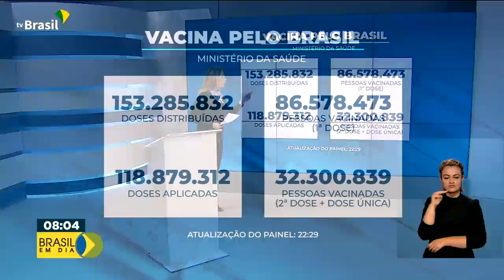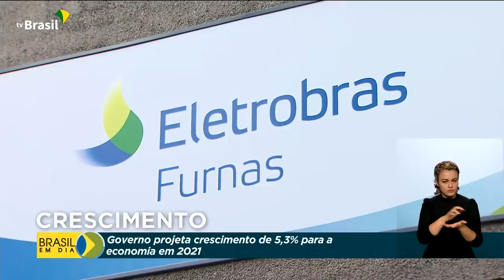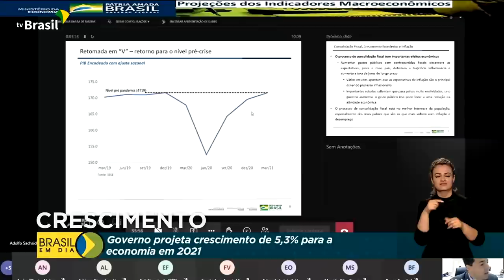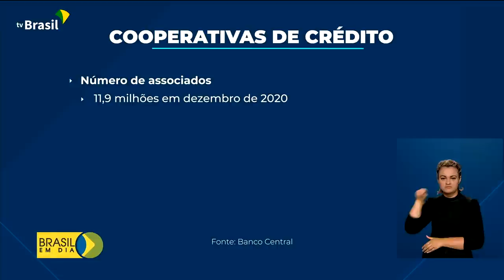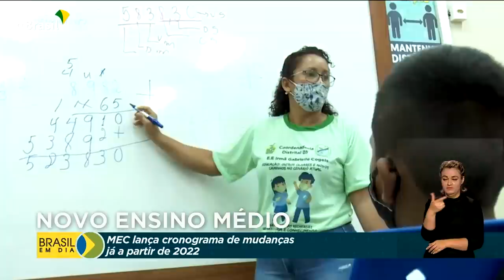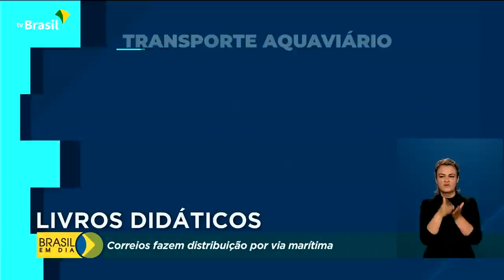Brasil em Dia - 15 de julho de 2021